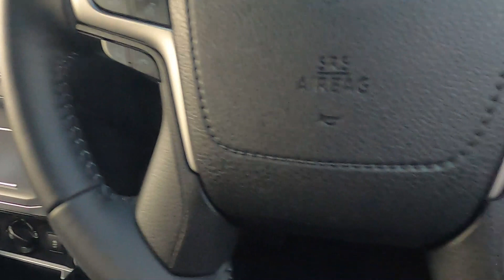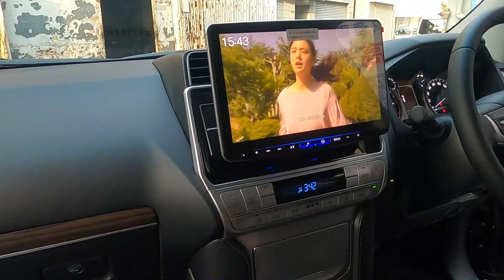総合格闘技 修斗 SHOOTO BLOWS所属 田上こゆる 愛用 ＴＲＪ１５０Ｗ ランクル プラド 内装 ルームランプ 交換 トヨタ ランドクルーザープラド TRJ150W LANDCRUISER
総合格闘技 修斗 SHOOTO BLOWS所属 田上こゆる 愛用 ＴＲＪ１５０Ｗ ランクル プラド　ＴＸ 車 の 内装 紹介 ルームランプ 交換 紹介 トヨタ ランドクルーザープラド　TRJ150W　TOYOTA LAND CRUISER PRADO
プロフェッショナル修斗公式戦  令和２年１２月２０日
詳しくは ホームページを見てください。

車 紹介  内装 紹介 ルームランプ 交換 紹介 テールランプ 外し方 ＬＥＤ球 交換 動画 も アップ しています。

修斗 田上こゆる ランドクルーザープラド セレナ e-power#HFC27#SU16#R56#MINI#ミニ クーパー#WDD221056#BENZ#ベンツ#ZC31S#スイフト#スポーツ#JH1#N WGN#Nワゴン#JF3#nbox#ZVW30#プリウス#NZE151#カローラ#ルミオン#NCP91#ヴィッツ#RS#NB8C#NB6C#ロードスター#PAPAS#パパス#車屋#パパスチャンネル#ヤフオク#中古部品#リサイクル#部品取り車#改造車#バラし方#外し方#改造#パーツ#ヤフオク#動作確認#取り付け#you tube#ユーチューブ#Filmora9#フィモーラ９

ＴＲＪ１５０Ｗ ランクル プラド セレナ e-power ハイウェイスター HFC27  SU16 R56 MINI ＳＵ１６　ミニ クーパー　WDD221056 BENZ ベンツ ZC31S スイフト スポーツ JH1 N WGN Nワゴン JF3 nbox　 ZVW30 プリウス NZE151 カローラ ルミオン NCP91 ヴィッツ RS NA8C NA6CE NB6C NB8C NCEC NB NA NC RS ロードスター ZZW30 MR-S MRS ＳＸＥ１０　アルテッツァ ＲＳ２００　ALTEZZA Zエディション
955141 アルファロメオ　ミト　ＭＩＴＯ　1.4　ターボ　スポーツ　パーツ　ヤフオク　外し方　改造　動作確認　取り付け　整備 修理 カスタム you tube　ユーチューブ　Filmora9　フィモーラ９　整備 修理 カスタム